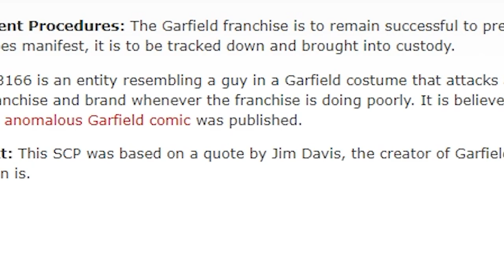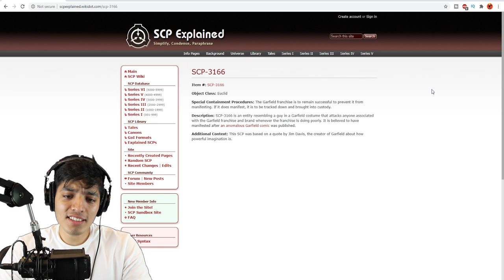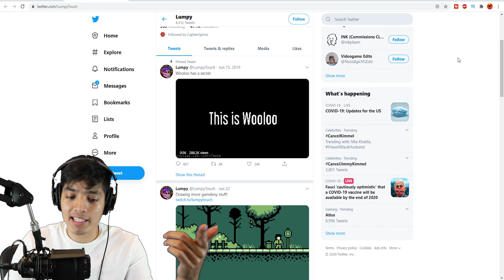GARFIELD.EXE HORROR GAME (SCP 3166) | Exe horror games